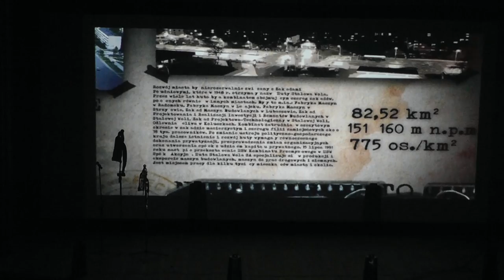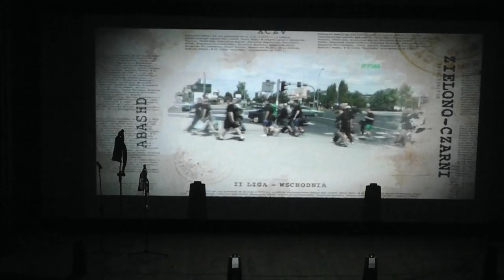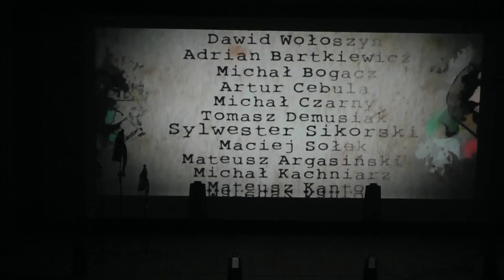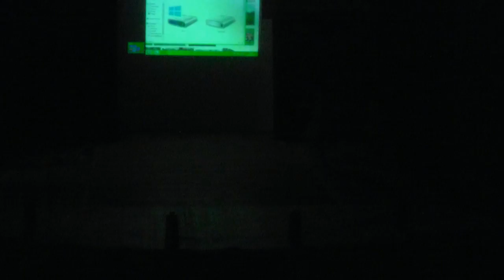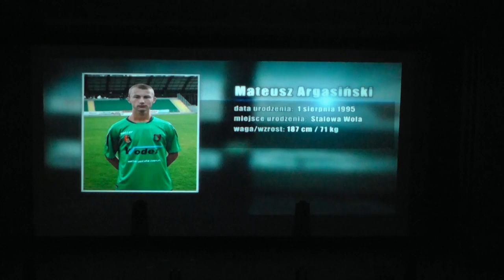Prezentacja piłkarzy Stali Stalowa Wola 2014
Już w najbliższą sobotę piłkarze Stali Stalowa Wola rozegrają pierwszy w tej rundzie mecz. Dlatego w niedzielę w MDK odbyła się oficjalna prezentacja zawodników. Podczas imprezy rozstrzygnięty został plebiscyt „Stalowe Serce 2013", którego zwycięzcą jest Wojciech Reiman.